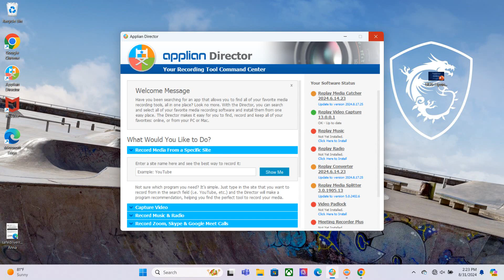FOB 15 Physical Promises to Abraham Nathan Ekama 8 31 24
Sermon looking at our Fundamental belief #15 - The Physical promises and blessings to Abraham